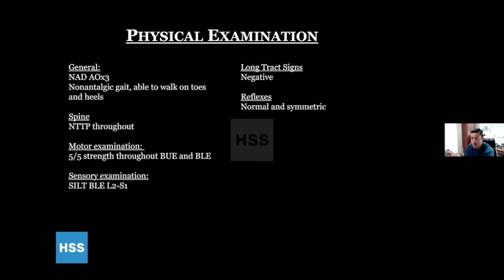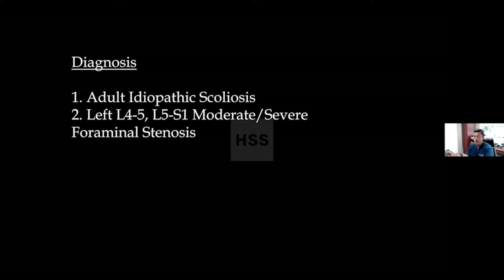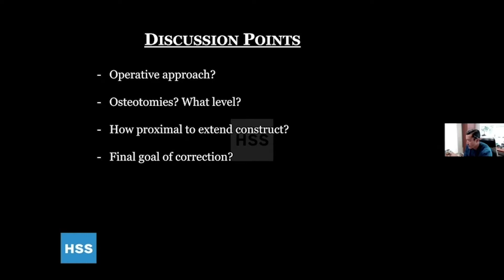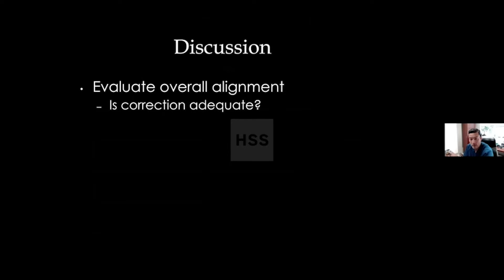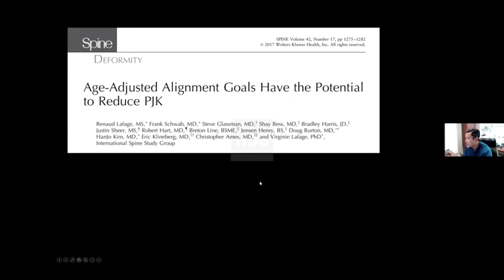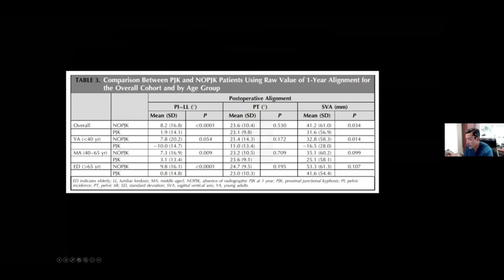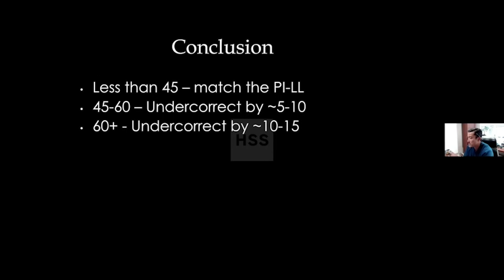Age-Adjusted Alignment - Han Jo Kim, MD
This video is from The David B. Levine, MD, HSS Spine Symposium 2020.

If you'd like to learn more about Adult Spinal Deformity, click here to view the topic on Orthobullets